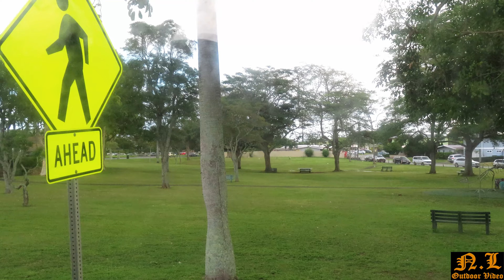(4K) Tour Honolulu Island & visit Byodo-In Temple.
Caij Bus ncig saib Honolulu Island, Hawaii mas zoo nkauj heev le.
Ride Bus tour Honolulu Island is so amazing beautiful Island and very nice trip.